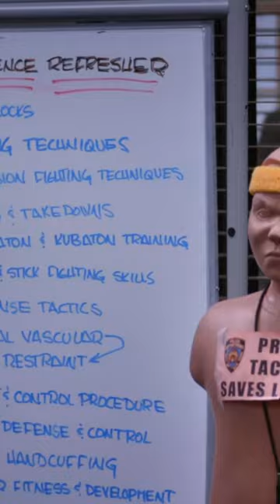Amy breaks Terry's nose 😂